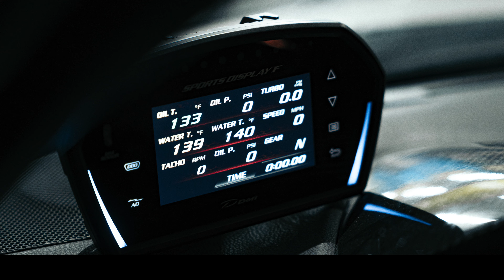「英里之外」EP.1- 十万美金改自动档BRZ，你疯了吗？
聆听了很多故事，见证了很多传说，是时候分享了。
「英里之外」Miles Away 正式上线
·离家千里，汽车或许无法带你归家，但，在很多乡愁弥漫的夜晚，它却是唯一的慰藉。
这仅仅是开始，我会竭尽全力，至少是，把故事说得更好。
千里之行，始于足下。英里之外，莫忘初心。
第一集- Andrew和他的2013 Subaru BRZ 疯狂的人见过很多，但如此执着的，实在罕有。
特别鸣谢-
Fury Automotive @furyautomotive
Sky Auto Group @skyautogroupinc
Mint AutoLab @mint_autolab
如果你也有想要分享的故事，我，会是你的不二之选。请联系 @gqeyes
微信 GUANQI_CHEN

感激不尽，下期再会。

1/2021，纽约。